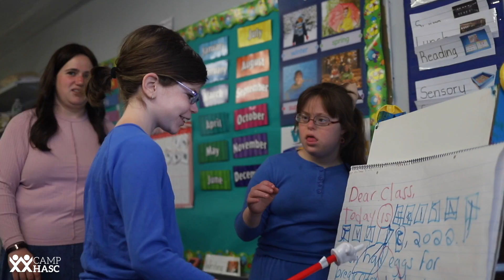Camp HASC 2022 - A Summer Experience Like No Other